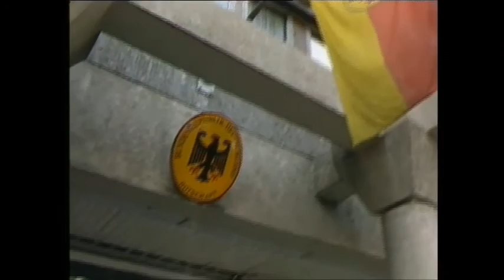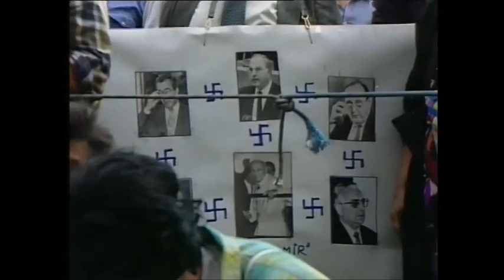War in Yugoslavia 1991-Part 12, Protest Srba iz Hrvatske u Beogradu i ispred ambasade Nemačke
Demo von vertriebenen Serben aus Kroatien im Zentrum von Belgrad und vor der deutschen Botschaft.